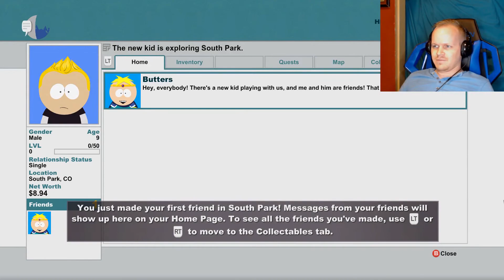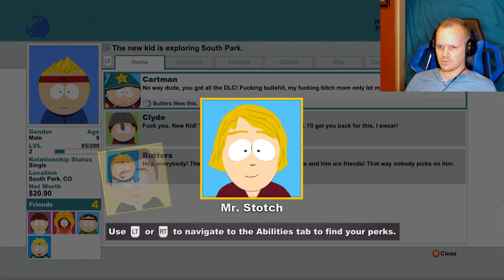South Park: Stick of Truth | Episode 1: Quiet Mountain Town